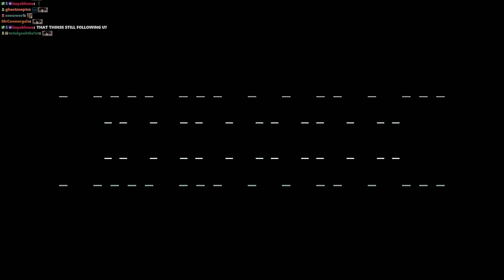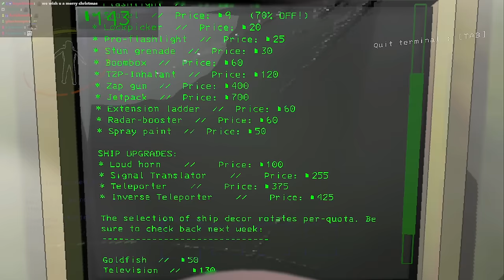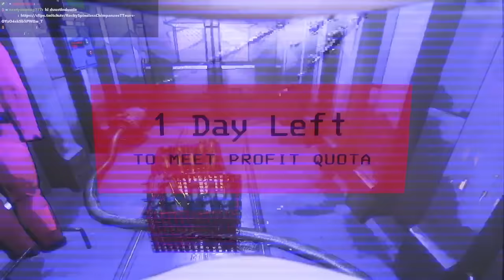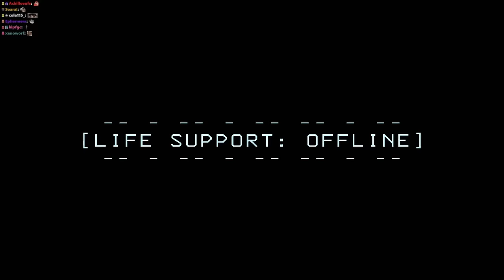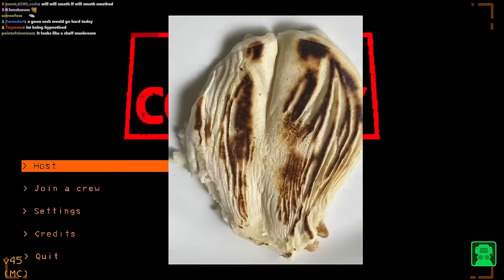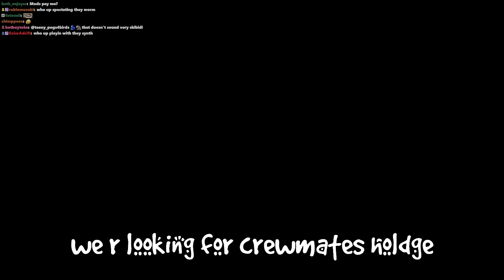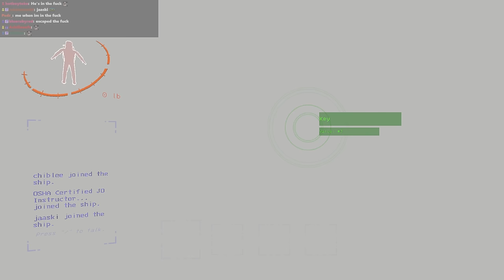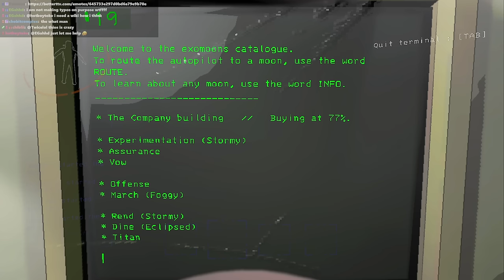2 Sessions .. 1 Video .. Jokers Delight | Lethal Company